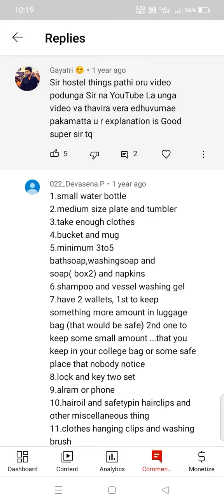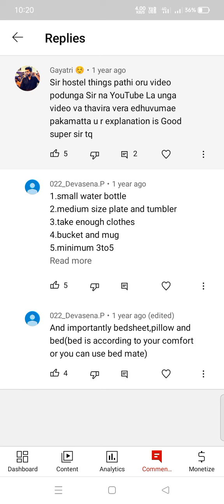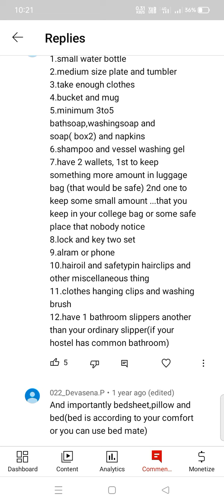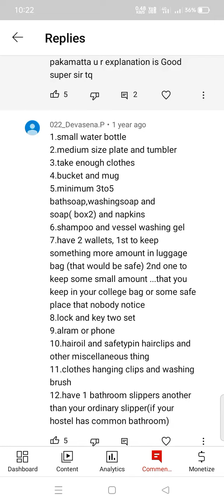Hostel Things to Keep & Carry for all Newly Admitted Students | Must Watch Video!